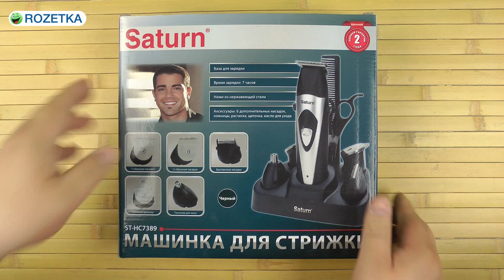Распаковка SATURN ST-HC7389